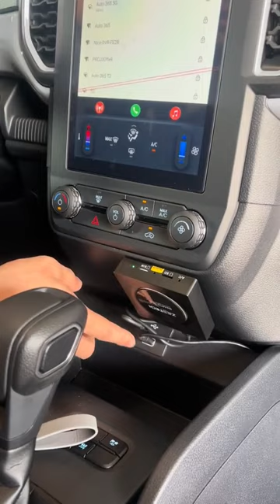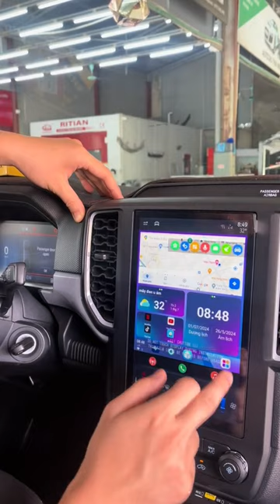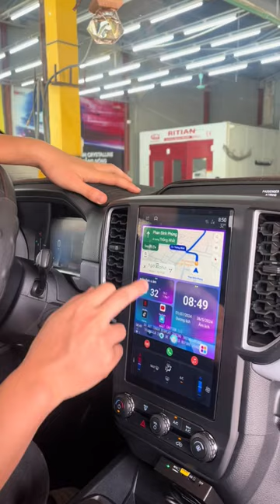Ford Ranger giữ màn zin nhưng vẫn đầy đủ các tính năng của màn thông minh | AKALA THÁI NGUYÊN